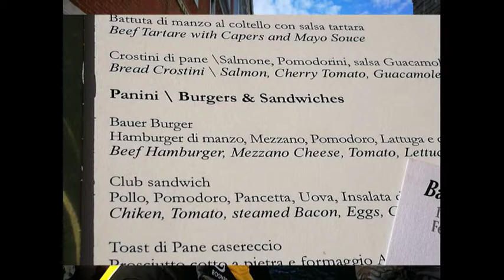Venice 2017.02. Robcsival